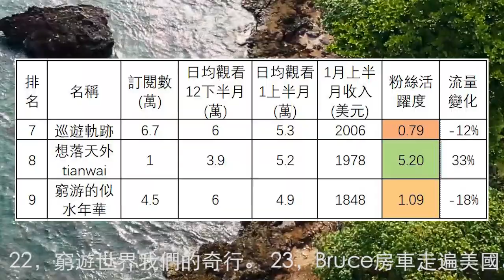15個旅行頻道1月上半月收入排行，十三要和拳頭，阿龍的旅行，鄧小微，樂浪星流浪生活，小白的奇幻旅行，大林去流浪，巡遊軌跡，想落天外，窮遊的似水年華，冒險雷探長，牛人旅行記_艾倫，流浪行者957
15個旅行頻道1月上半月收入排行，十三要和拳頭，阿龍的旅行 A Long Life，鄧小微 XiaoV，樂浪星流浪生活，小白的奇幻旅行，大林去流浪，巡遊軌跡，想落天外tianwai，窮遊的似水年華，冒險雷探長，牛人旅行記_艾倫，流浪行者957，868房車旅行，家和遠方的旅行，KO的旅行日記

以下是關於千次觀看的平均收入的討論
按照每千次觀看2.5美元統一計價，實際範圍是0.3美元到5.1美元。但其實觀看次數越多的頻道越接近2.6美元或2.7美元的平均值。
A網友留言講：亞洲的快速成長頻道是2美元，高原期的頻道是0.8到1.2美元。
澳洲4.5美元，美國4美元，加拿大2.8美元，香港2.1美元，新加坡1.8美元，台灣1.4美元，馬來西亞1美元。
阿龍說他的從2022年1月1日開始降了一半，降為1.5到1.8美元。
B網友留言：12月底有個台灣的UP主公佈自己後台數據，他去年頻道一年總觀看量450萬次，總收益台幣28萬。約合千次觀看2.2美元。
C美國網友留言：你的平均數據差不多，1.8 不大可能啦，看到最少的vlog 領域也有3-5塊美金。
我做了一期趕海頻道的，按照千次觀看2美元計算。
最後還是決定，改回來，繼續使用千次觀看2.5美元。原因一是，更改會造成數據前後混亂。二是，從多方反饋來看，2美元並不一定比2.5美元能更好的反應出平均數據。
沒有計算業配和在中國的收入。頻道主自己撤下視頻或被禁言也會影響數據。
有的時候會有兩天才更新一次數據，這樣有可能週日的數據算到下週一。這個是少數頻道日均觀看量高，收入卻少的一個原因，因為只有6天的收入。還會造成有的頻道這周有6天收入，下一周有8天收入，這個問題不單獨列出。
粉絲活躍度是用日均觀看次數除以訂閲人數。
如果遺漏了什麼大號，歡迎大家留言，會在後面的視頻中補充進去。
或者有其他大家感興趣的Youtube頻道類別，都可以留言告訴我。
第16名到第30名分別是：16，愛旅行的巧克力。 17，環華十年。 18，萬一有1天。 19，戶外旅行阿峰。 20，用青春去旅行 官方頻道。 21，楊旭遊記。 22，窮遊世界我們的奇行。 23，Bruce房車走遍美國。 24，旅行者小多。 25，流浪吧王溫暖。 26，21世紀房車網。 27，莉哥去旅行。 28，小龍俠兜兜。 29，車行天下牛。 30，馨予帶你去旅行。 30個旅行新聞頻道1月上半月總流量比12月下半月上升24%。